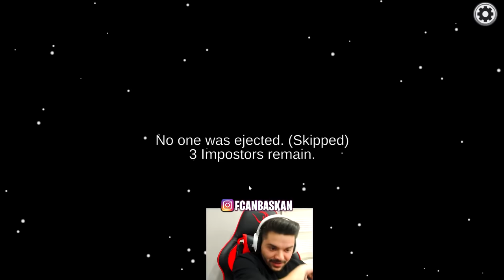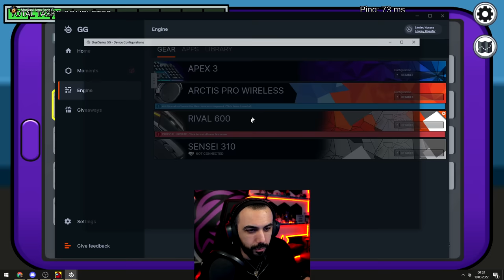IMPOSTOR OLDUM!! SASUKEYİ KANDIRDIM!! YOUTUBERLARLA AMONG US!! | Barış Can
IMPOSTOR OLDUM!! SASUKEYİ KANDIRDIM!! YOUTUBERLARLA AMONG US!!